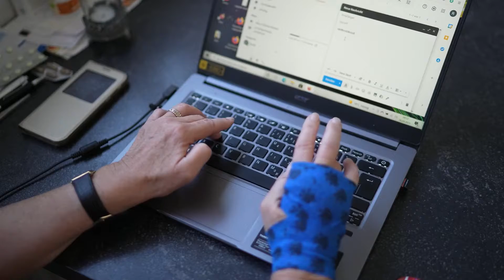Blue Whale - Quincas Moreira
Blue Whale by Quincas Moreira - a Alternative & Punk hit when you are feeling Dark.